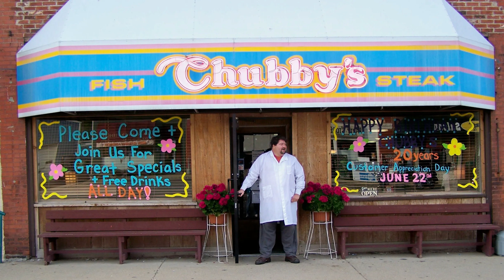The Amazing Chubby's